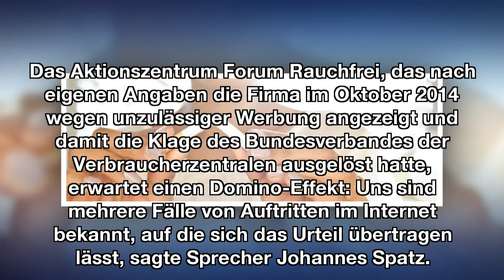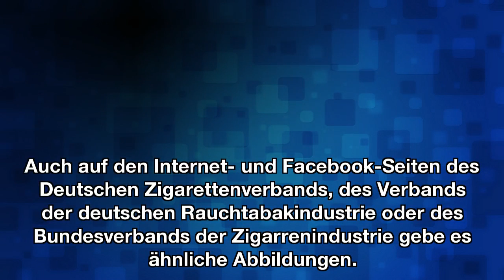Rauchen erlaubt, werben nicht : Verbot für Tabakwerbung gilt auch im Netz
Attraktive Menschen rauchend - das geht nicht, zumindest nicht als Abbildung auf einer Firmen-Homepage. Es verstößt gegen das Tabakwerbeverbot. Die jetzt vor dem BGH unterlegene Tabakfirma ist nicht die einzige, die so wirbt, meint ein Nichtraucher-Forum.